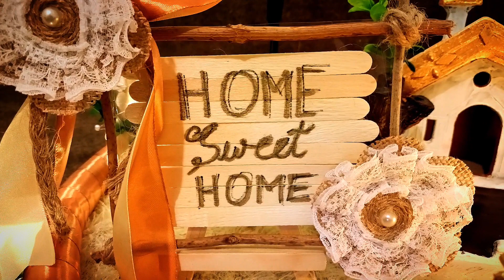You will NEVER THROW mehndi trays after seeing this | New Amazing DIY